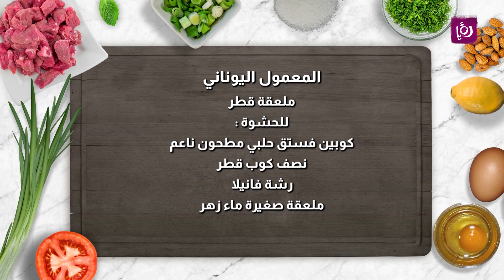المعمول اليوناني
كوب سمن حيواني
٣ أكواب طحين
نصف كوب سكر خشن
نصف كوب ماء بارد
رشة محلب
ملعقة حليب باودر
ملعقة قطر
للحشوة
كوبين فستق حلبي مطحون ناعم
نصف كوب قطر
رشة فانيلا
ملعقة صغيرة ماء زهر

مطبخ رؤيا